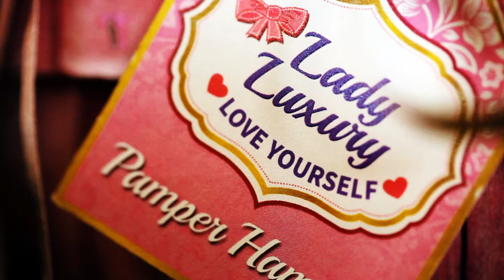FromMe2You - Luxury Lady Pamper Hamper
TV Commercial production for Ireland's latest gift card offering From Me2You.